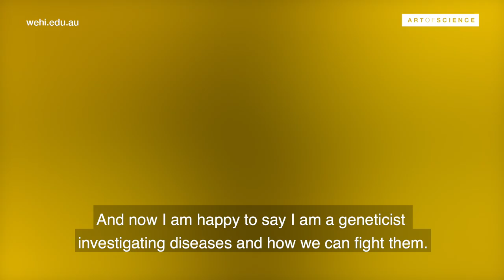Art of Science behind the scenes | Window Into Development by Casey Anttila and Tom Weber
Art of Science 2019
Walter and Eliza Hall Institute

All human life begins with a single cell. We undergo substantial development and eventually end up with trillions of cells that make us into the complex beings we are.

Casey is a geneticist, exploring the ancestry of cells. She is interested in how cells develop into blood, bone and all the other different tissues that make up our body. Casey’s aim is to understand how fundamental biological processes unfold, so she can recapitulate these in the laboratory for further study.

As intriguing as Window Into Development is, it is actually the result of a failed experiment! In this video, Casey reminds us that sometimes experiments don’t go as planned. But the tenacity of scientists to keep producing and making sense of data eventually leads to the breakthroughs that enhance our understanding of health and disease.